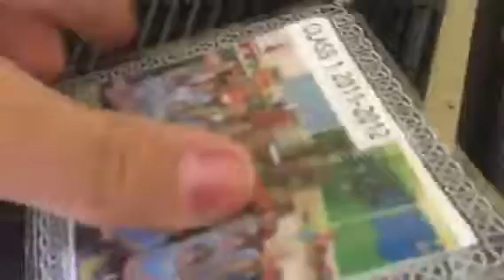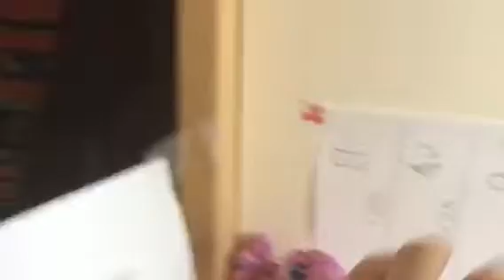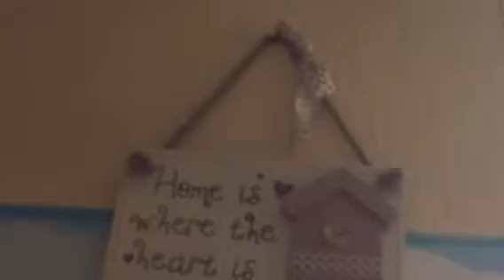LPS : room tour 2016